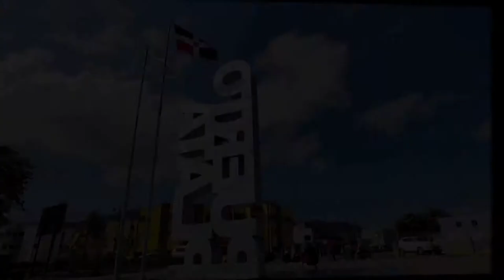Puerto Plata Y su polemico letrero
A look at the new selfie spot in Puerto Plata. haha.